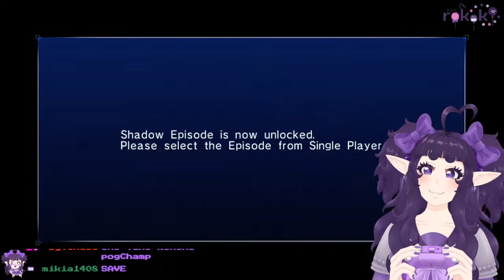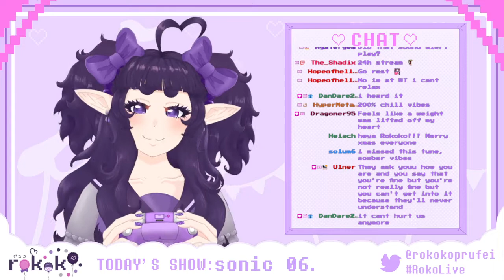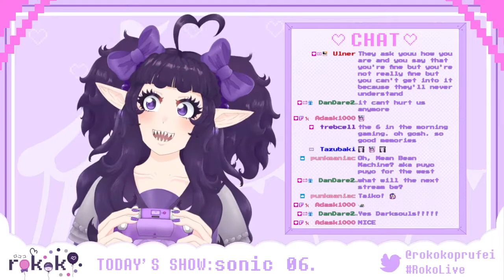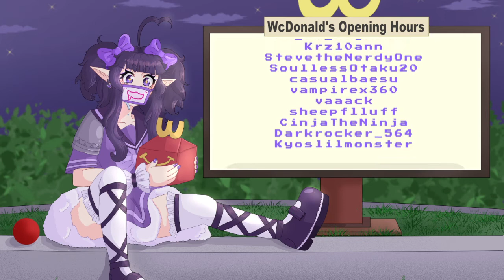Tails Dying Simulator (Sonic 06 VOD Part 2 REUPLOAD) EN Vtuber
I'm very sorry apparently I posted part 1 twice cause I'm silly and my brain consists of jelly beans :^)